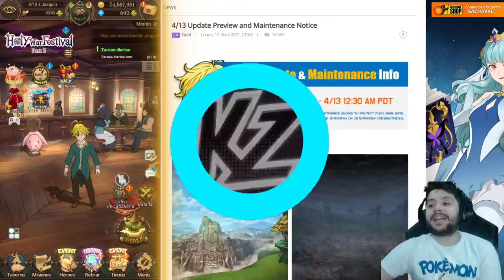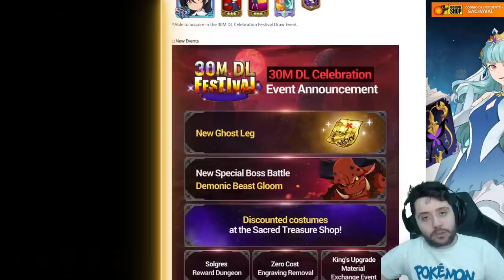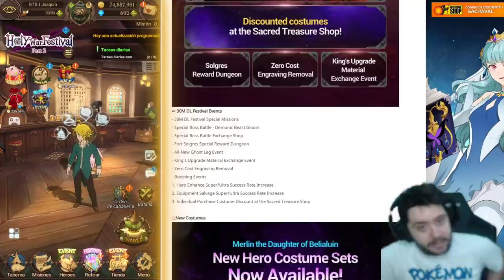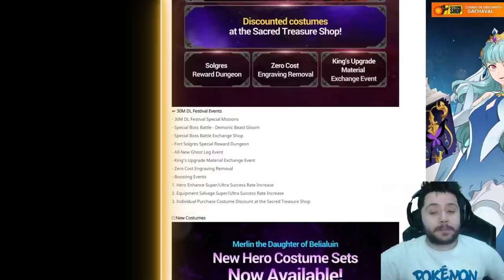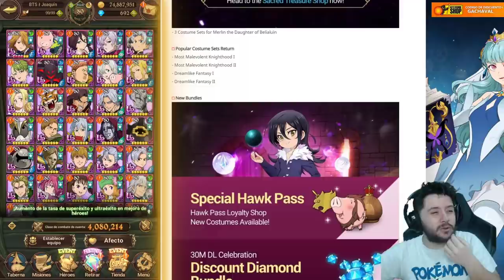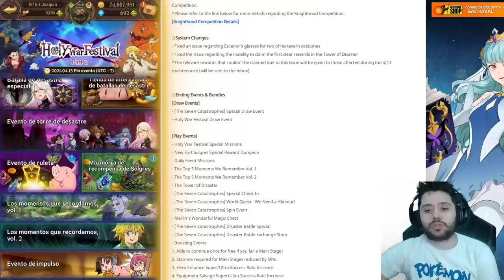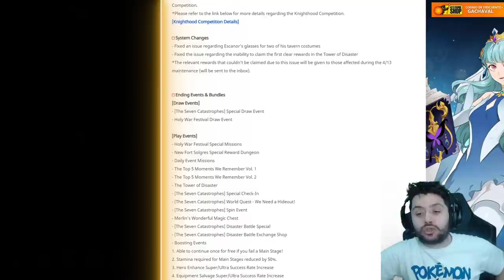EMPIEZA LA CELEBRACIÓN DE LOS 30 MILLONES DE DESCARGAS! | MERLIN, SKINS, Y MÁS | 7DS: Grand Cross